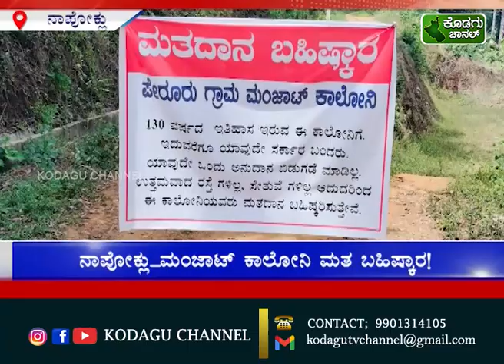ನಾಪೋಕ್ಲು_ಮಂಜಾಟ್ ಕಾಲೋನಿ ಮತ ಬಹಿಷ್ಕಾರ!